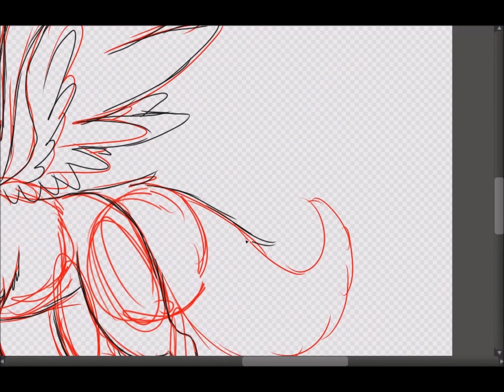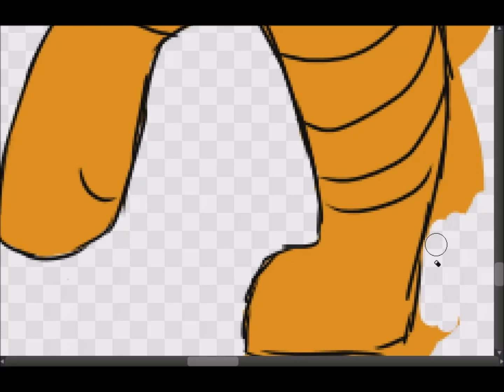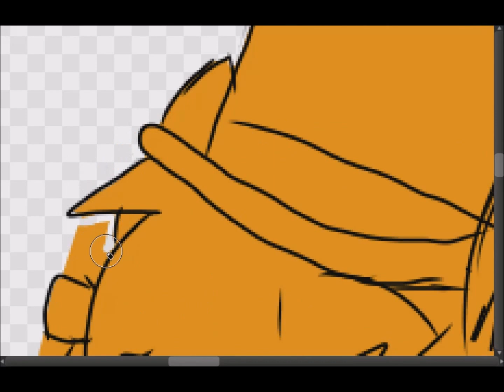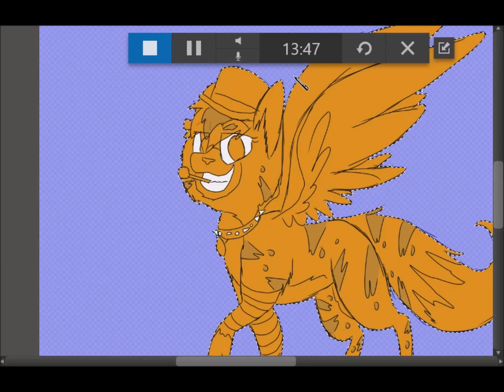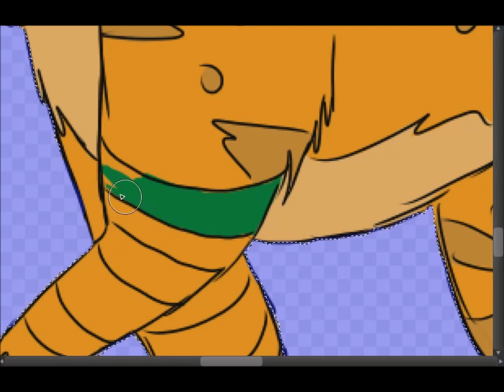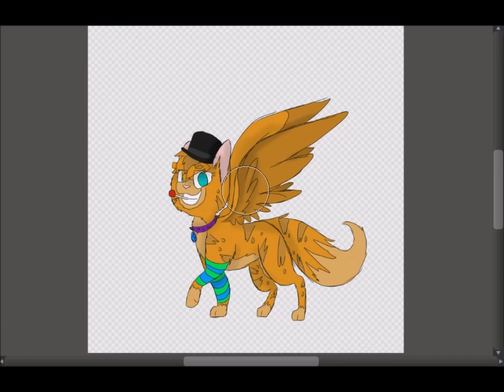Too Sexy For You (SpeedPaint)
im sorry i had too

songs doesnt belong to me only the art and speedpaint

Im Too Sexy belongs to Right Said Fred
Im Sexy And I know It belongs to LMFAO